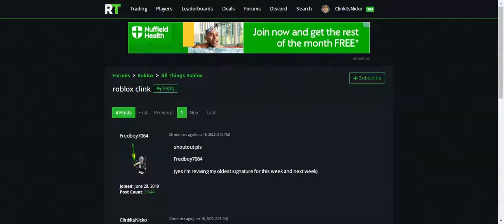20 second shout out to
here is a 20 second long video to shout out to one of my biggest fans:
@Fredboy7064 a.k.a Jeffrey Boggleton
Oh and we are also both Bri'ish!